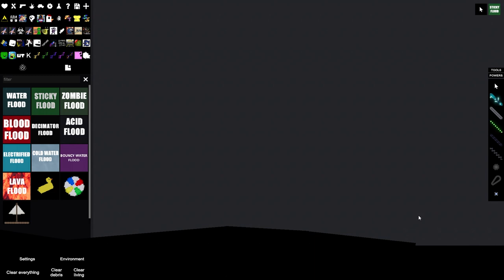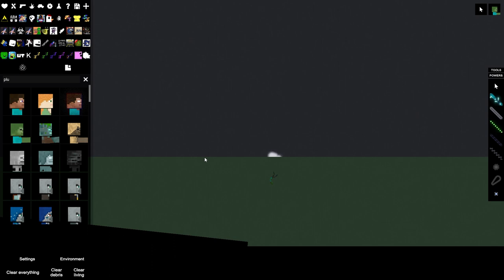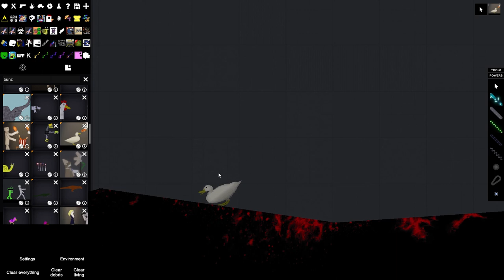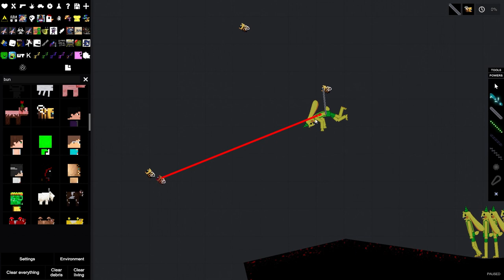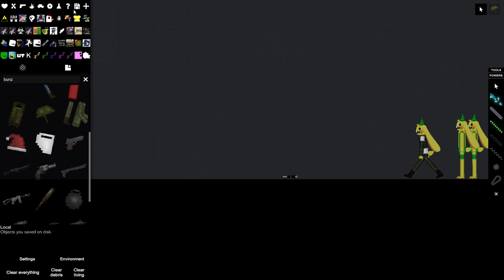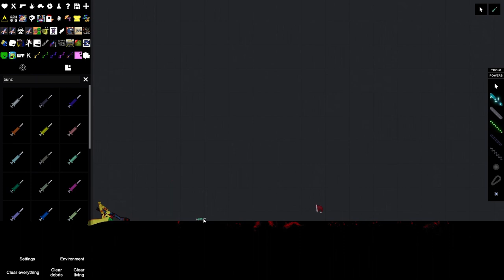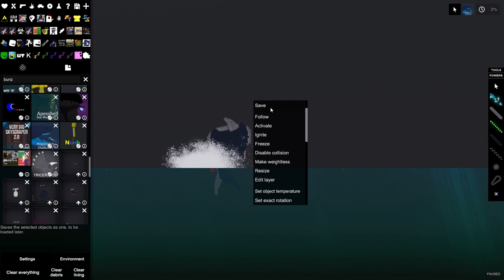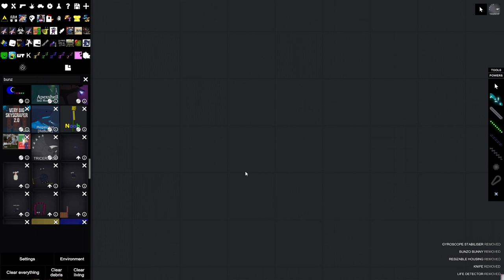[Games] CChristian Rampaging Mechanical Triceratops and Elephant Chaos in People Playground!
Greetings, fellow gamers!

Today, we are delving into the mesmerizing realm of People Playground, where anything is possible, and chaos knows no bounds! Get ready to witness an unforgettable spectacle as we unleash mechanical triceratops and an elephant on a rampage through this virtual wonderland!

In this mind-bending episode, we find ourselves immersed in the captivating depths of People Playground's virtual world. Little did the unsuspecting inhabitants of this digital paradise know that their peaceful existence would soon be shattered! Our first contender, the mechanical triceratops, a marvel of engineering and innovation, is about to embark on an epic journey of destruction!

With the flick of a virtual switch, we release the mechanical triceratops into the vibrant landscapes of People Playground. As it roams freely through this virtual paradise, chaos ensues! Witness the awe-inspiring power of this mechanical beast as it tears through the virtual environment, leaving a trail of destruction in its wake. The virtual world is about to become its very own playground, and the consequences are nothing short of extraordinary!

But hold on tight, because our adventure doesn't end there! Just when you thought the chaos couldn't escalate any further, an unexpected guest crashes the party – an elephant! Prepare to be awestruck as this magnificent creature charges into the virtual world, adding a whole new level of pandemonium to the mix. Watch in amazement as cars are trampled, trees are uprooted, and objects are sent soaring through the virtual sky!

Throughout this exhilarating gameplay, we'll explore the vast capabilities of both the mechanical triceratops and the rampaging elephant within the immersive virtual world. Together, we'll experiment with different scenarios, unleashing havoc from various angles and perspectives. Brace yourself for mind-blowing destruction as we incite explosions, crashes, and epic collisions that will leave you breathless!

Join me on this adrenaline-fueled adventure as we revel in the chaos and destruction caused by these incredible virtual creatures. Every moment promises to be filled with heart-pounding excitement and jaw-dropping visuals that will transport you into a world of pure gaming bliss! You won't want to miss a single second of this action-packed episode!